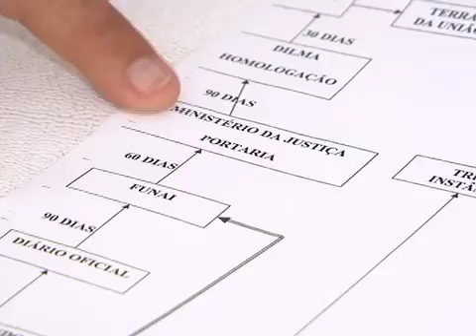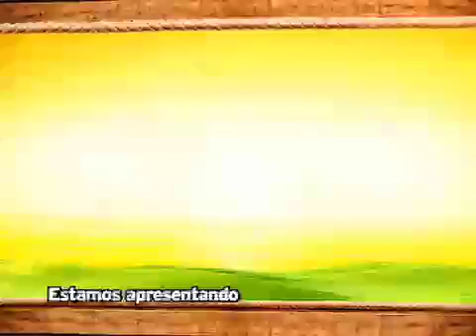Programa 20/01/2013 - Bloco 1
Editorial - Índios em Iguatemi - MS
Escalada
VT Pecuaristas Iguatemi x FUNAI
Cotação Pecuária